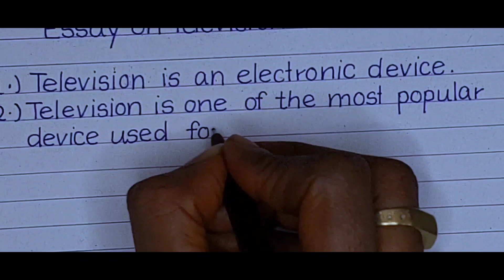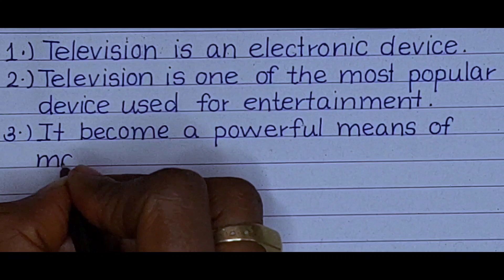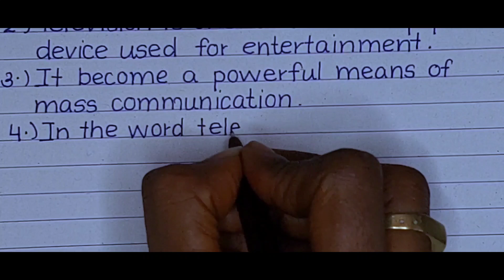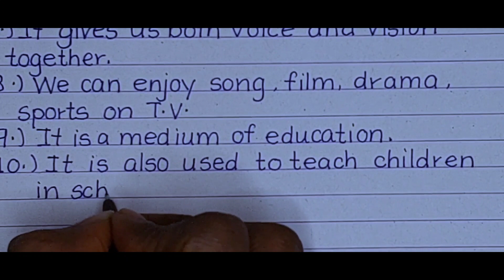essay on television in English|| About television essay in English|| 10 lines on television